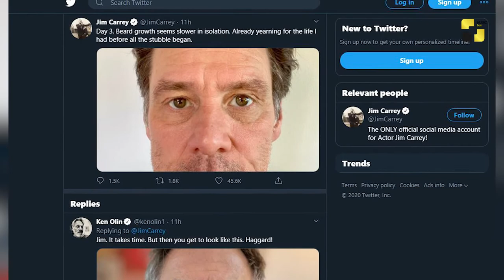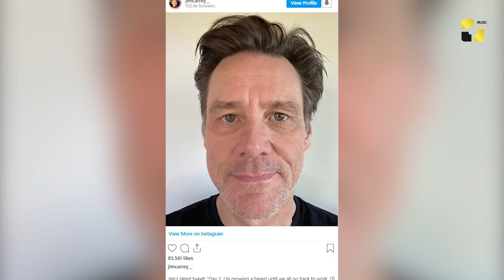უცხოეთის სიახლეები 26-03-2020 1